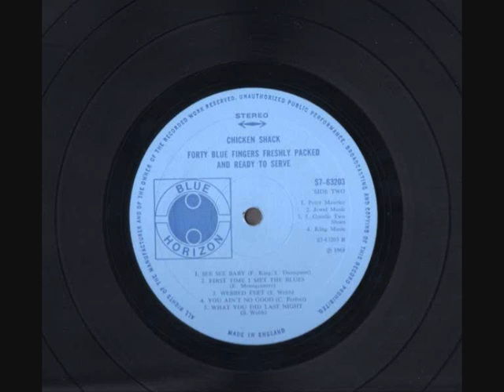CHICKEN SHACK ‎– Forty Blue Fingers, Freshly Packed And Ready To Serve (Full Album}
Chicken Shack ‎– Forty Blue Fingers, Freshly Packed And Ready To Serve  (1968)
SIDE A
00:00 The Letter
04:28 Lonesome Whistle Blues
07:30 When The Train Comes Back
11:02 San-Ho-Zay
14:06 King Of The World
SIDE B
19:08 See See Baby
21:34 First Time I Met The Blues
28:00 Webbed Feet
30:55 You Ain't No Good
34:32 What You Did Last Night